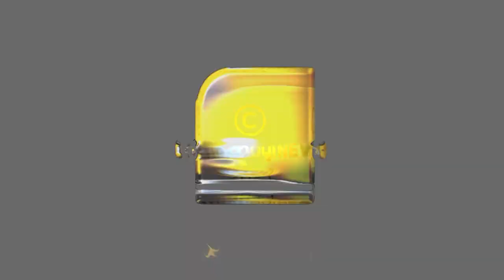സ്ഥാനമാനങ്ങൾ എനിക്ക് വേണ്ട | RAMESH CHENNITHALA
സ്ഥാനമാനങ്ങൾ എനിക്ക് വേണ്ട പൊട്ടിക്കരഞ്ഞ് രമേശ് ചെന്നിത്തല | RAMESH CHENNITHALA